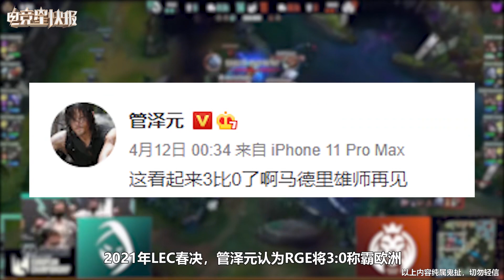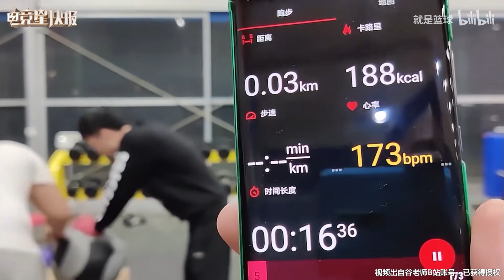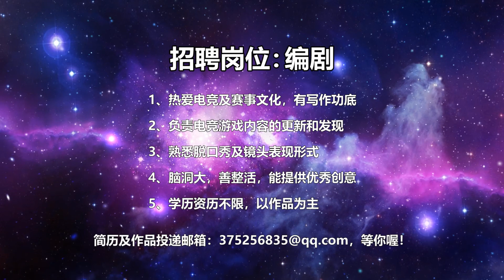【电竞星快报】欢迎回到RNG统治的年代！金雨+剑，北欧来见！（第三季15期）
大家晚上好，感谢谷老师的视频授权